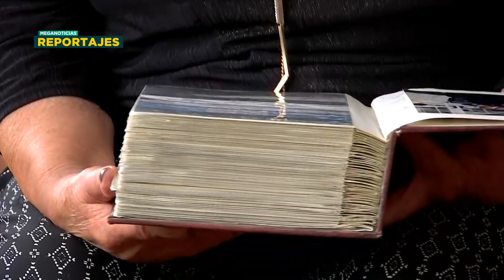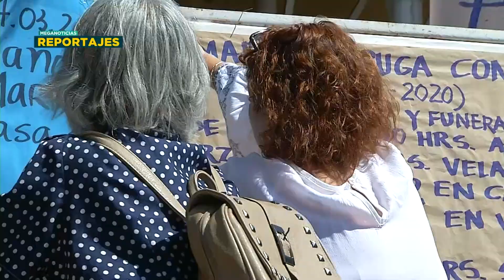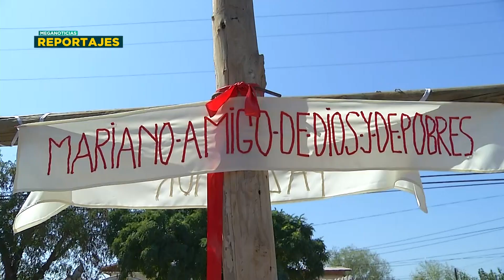Biografía de Mariano Puga, el cura obrero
Mariano Puga Concha nació el 25 de abril de 1931 en Santiago. Hijo de una familia de clase alta, estudió en el Grange, uno de los colegios más exclusivo de Chile, luego entró a arquitectura en la Universidad Católica. El cura Puga trabajó como minero en Chuquicamata, como albañil, pintor y pioneta de una fábrica en Villa Francia. Revisa más detalles en el siguiente reportaje.